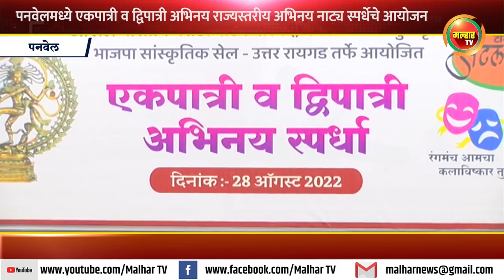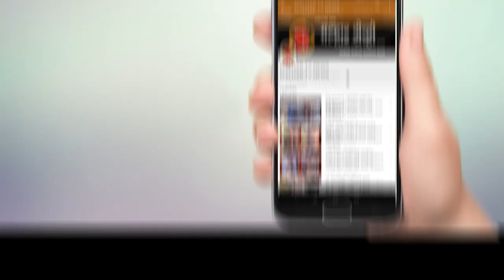कलाकारांच्या अभिनयाची कसोटी पाहण्यासाठी पनवेलमध्ये राज्यस्तरीय अभिनय नाट्य स्पर्धेचे आयोजन